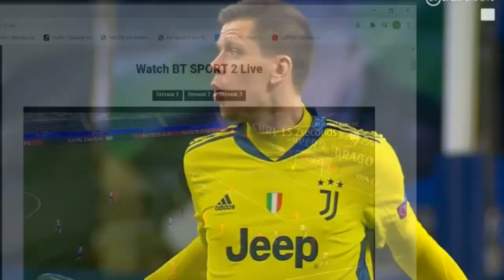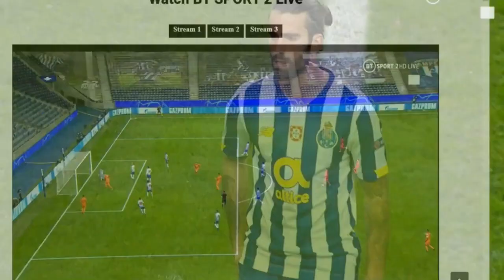PORTO FC VS JUVENTUS FC {POST MATCH ANALYSIS AND REACTIONS 1ST LEG} PORTO POUNCE ON JUVE MISTAKES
Goals from Mehdi Taremi and Moussa Marega propelled FC Porto to their first ever victory over Juventus in the Champions League after they secured a 2-1 win over the Italian champions in the first leg of their last 16 tie on Wednesday.

On a night when very little went Juventus's way, Federico Chiesa's late strike at least handed them a lifeline going into the return leg in Turin on March 9.

Taremi pounced on a sloppy back pass after 63 seconds to fire in the opener that left Juventus rattled as they failed to create any meaningful chances before halftime.

Things got worse for Andrea Pirlo's side when Marega blasted in Porto's second 19 seconds into the second half.

Juventus eventually mustered a response when Chiesa fired home a precious away goal with eight minutes remaining, but it was not enough to stop the 2004 champions from celebrating their first victory over the Italian club at the sixth attempt.

The winger's strike ended Porto's run of five consecutive clean sheets in the competition and leaves the tie wide open ahead of the return leg.

Juve impressed in the group stage by winning five games from six, including a 3-0 final day victory at Barcelona.

But they got off to the worst start possible when Taremi anticipated Rodrigo Bentancur's pass back to Wojciech Szczesny and slid in to shoot past the goalkeeper from close range.

Juve were visibly knocked off their stride by the aggression of Porto's pressing and were almost caught out again when Szczesny cleared the ball straight to Sergio Oliveira, whose shot was deflected wide.

Matters were made worse for the Turin club when captain Giorgio Chiellini limped off with injury after 34 minutes.

Porto were even quicker out of the blocks in the second half as Marega got on the end of a Wilson Manafa cut-back to fire home within seconds of the restart.

Szczesny stuck out a hand to stop an Oliveira shot from making it three, but the visitors finally came to life in the final 20 minutes.

Agustin Marchesin had to scramble to palm away a deflected Chiesa shot, before the Italy international raced onto a pass to cushion a finish into the corner.

The goal made Chiesa the first Juventus player other than Cristiano Ronaldo to score a knockout stage goal in the Champions League since Blaise Matuidi in April 2018.

Ronaldo, the competition's all-time top scorer, was largely kept quiet on his return to his home country, but he had appeals for a penalty waved away in stoppage time after going down under a challenge.
Always here to give you POST MATCH ANALYSIS inside 30 minutes of Liverpool FC matches and Most Premier League Matches
I've been in love with football and Liverpoolfc since I can remember, YOU'LL NEVER WALK ALONE🙂

and

JOIN THE ECOSYSTEM❤️

1)This video has no negative impact on the original works (It would actually be positive for them)

2)This video is also for teaching purposes.

3)It is not trans-formative in nature.

4)I only used bits and pieces of videos to get the point across where necessary.